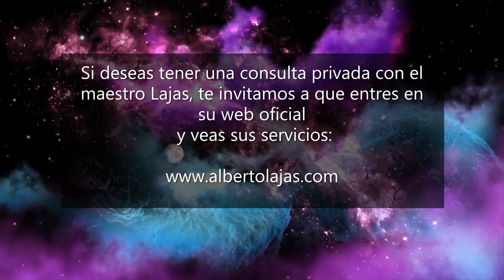¡ Fabrica el AGUA LUNAR DE LOS DESEOS !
En este video aprenderás como fabricar una botella de aguas para que se cumplan tus deseos, utilizando la energía de la luna...